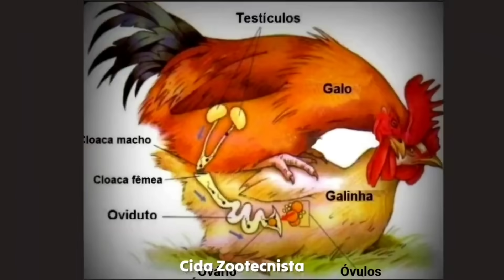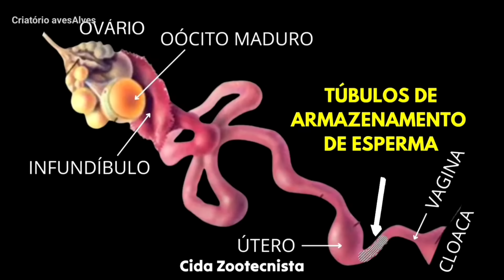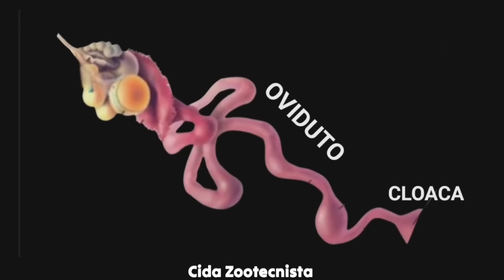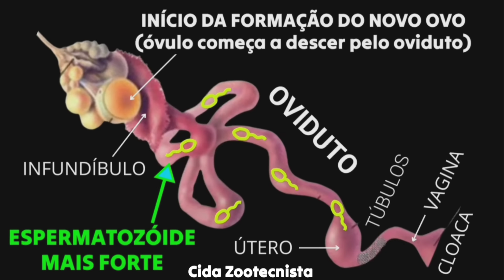Quanto tempo dura o sêmen do galo dentro da galinha?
​Você já parou para pensar em um dos segredos mais incríveis do mundo das aves?
Se você tem galinhas ou já se interessou por criação, com certeza já se perguntou: por quanto tempo o sêmen do galo dura dentro da galinha?
E, talvez mais importante, como a galinha consegue armazenar esse sêmen para continuar botando ovos férteis por tanto tempo?
E aí pessoal! Sejam bem-vindos ao canal! Aqui é Cida, eu sou zootecnista e também criadora de gagalinhas. Toda semana tem vídeos novos com superdicas para criadores.
​E no vídeo de hoje, vamos mergulhar na ciência fascinante por trás da reprodução das galinhas. Vamos desvendar o processo de acasalamento e entender como as galinhas possuem um verdadeiro "banco de sêmen" interno, uma adaptação evolutiva surpreendente que garante a continuidade da espécie.
​Prepare-se para descobrir a resposta para essas perguntas e muito mais. Fica ligado que o vídeo de hoje está cheio de informações que vão mudar a sua forma de ver a criação de galinhas.